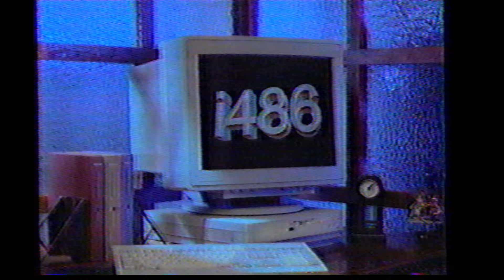Intel "Affordable" 486 Commercial - 1992